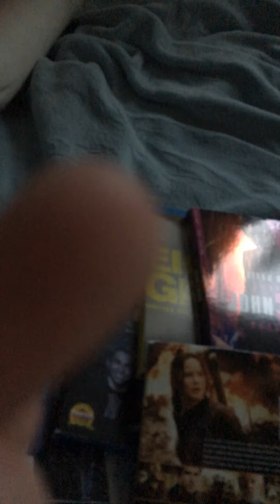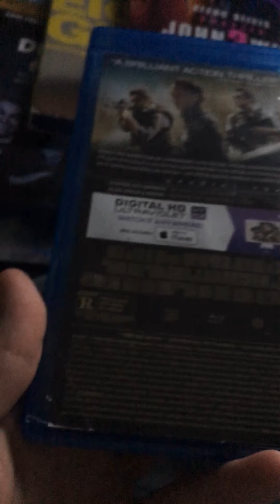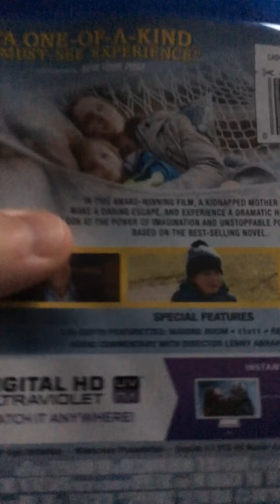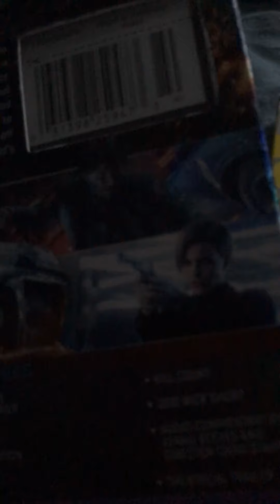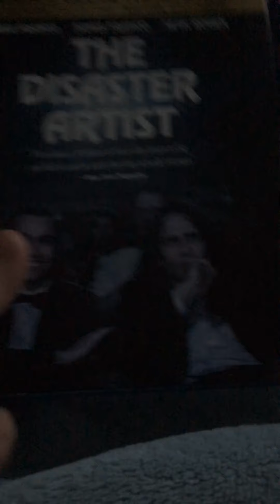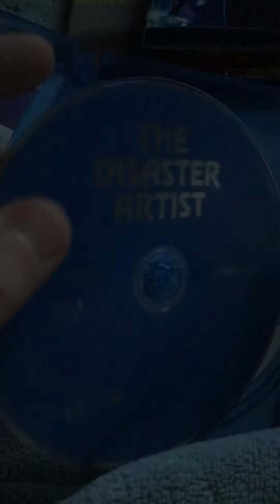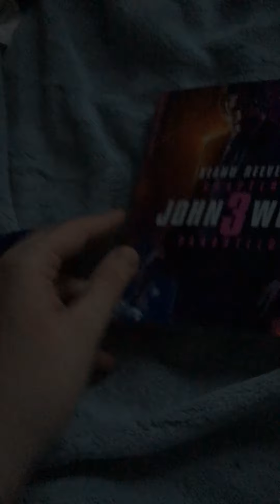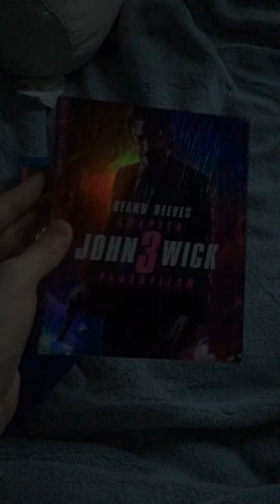Lion Gates Blu-ray collection part two 2020